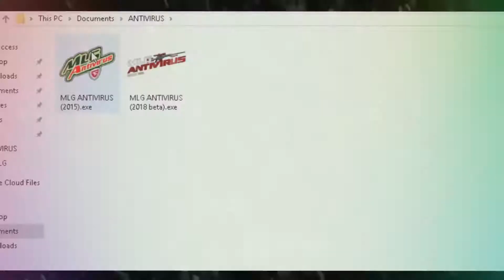MLG Antivirus 2018 Beta - Trailer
Inspired on Materialisimo, I  have been working for weeks on this MLG video, wich IS not finished yet, but this trailer shows some of the content that I maded already.

Prepare to watch a  new virus-rectker.(ANTIVIRUS) killing MEME Viruses.

COMENT IF YOU WANT THE VIDEO BY NOW!